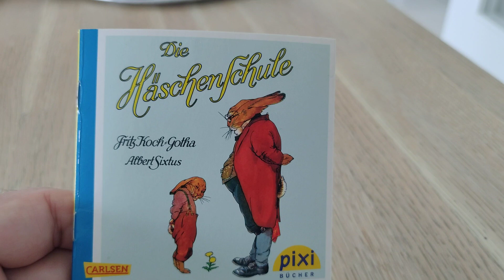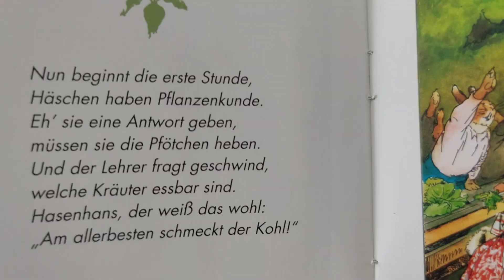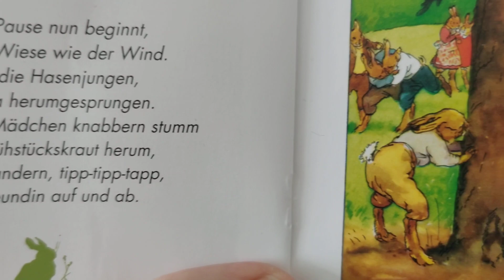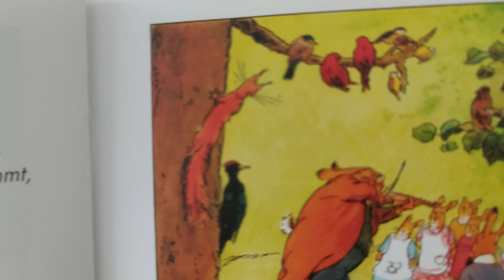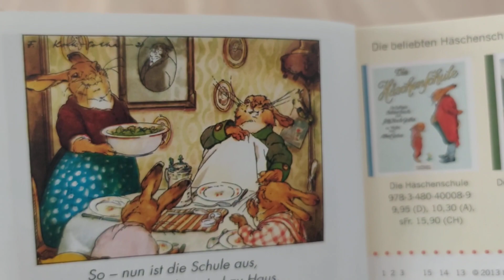Die Häschenschule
Die Häschenschule, von Fritz Koch-Gotha und Albert Sixtus, gelesen aus einem pixi-Buch, erschienen im CARLSEN-Verlag.